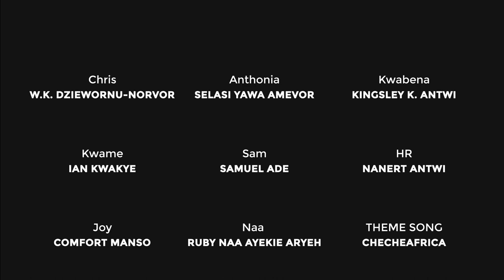Not Your Regular Nerd (Episode 2)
Get ready to buckle up for a nerdy office adventure like no other! 🤓💼

In this uproarious comic drama series, Kwame, our resident office nerd, decides it's high time to give the workplace a rent-a-rant makeover. 🗣️🤯

But that's not all! He's on a mission to unravel the enigmatic Anthonia, the office's very own feminist force to be reckoned with. What's her secret sauce, and what's behind that fierce facade? 😲🚺

Join us for a side-splitting rollercoaster ride through the wild world of Kwame's office escapades as he dishes the dirt on office shenanigans and his hilarious take on Anthonia! 😂🔥

Will Kwame's rent-a-rant revolution spark a workplace whirlwind, or will he finally crack the code to the enigma that is Anthonia? One thing's for sure, you won't want to miss a single laugh-out-loud moment of this wacky series!